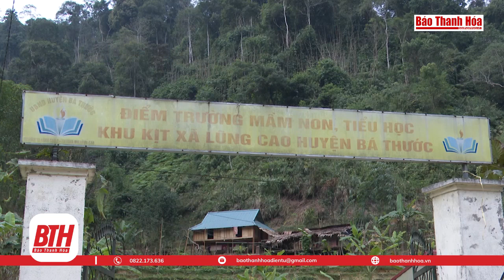Đông Ấm - Trao yêu thương | Báo Thanh Hóa